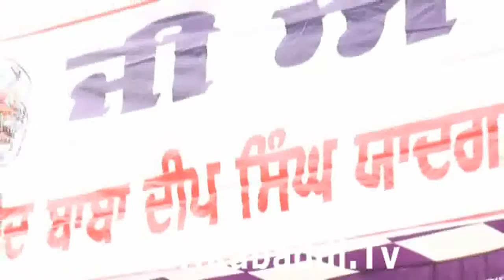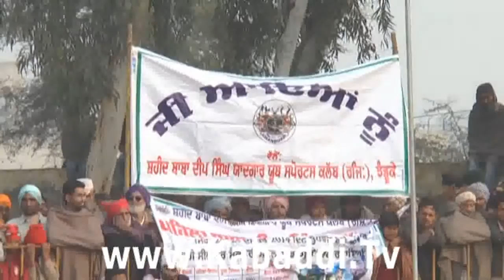Jhanduke (Mansa) Kabaddi Tournament 25 Dec 2014 - Part 2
Kabaddi Tournament
Village: Jhanduke (Mansa)
Part: 2
Date: 25 Dec 2014